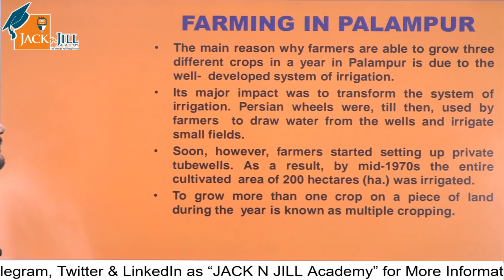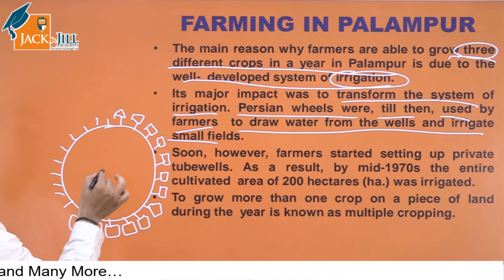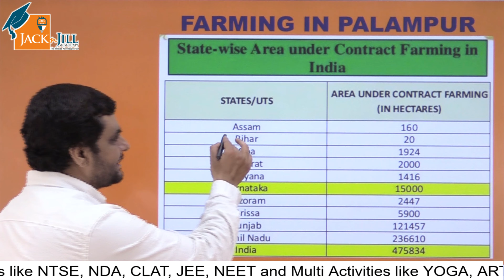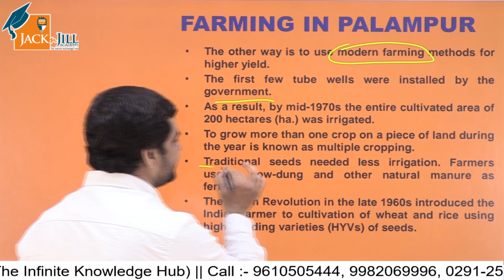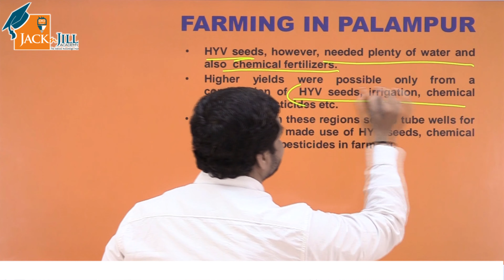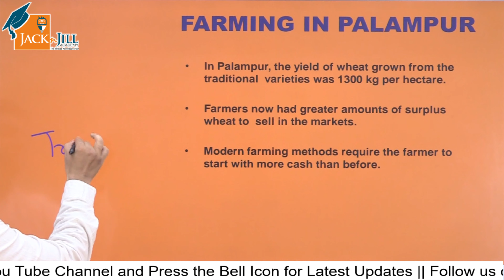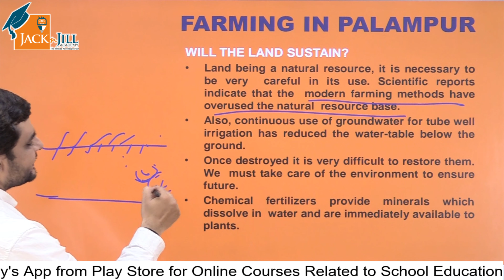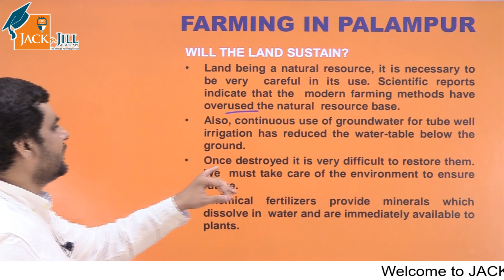THE STORY OF VILLAGE PALAMPUR || PART – 3 || ECONOMICS || SOCIAL STUDIES || CLASS 9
In the basic facts of economics, production and demand is a basic idea and it occupies the top position. To show the same factor, we will go into the subject of an imaginary village today. The name of this village is ‘Palampur’, which will be understood in easy words as a summary and study it. From the story of Palampur village, you will know-how goods, services and different resources are adjusted to meet the needs of the people.

The main activity of Palampur village is agriculture, while other activities like small-scale manufacturing, dairy, transport etc. are done at a limited level. Palampur is connected to the surrounding villages and towns. Raiganj is a large village which is located three kilometres from Palampur. Talking about the traffic system of Palampur village, it can be seen here from bullock carts, buffaloes, and other types of vehicles like motorcycles, jeeps, tractors and trucks.

There are about 450 families belonging to different castes in this village. Some of whom are upper caste or scheduled caste (Dalit) people. There are 80 upper caste families in the village, most landlords. The houses of these people are very large and made of brick and cement. The number of scheduled caste people is one-third of the total population of the village. These people live in very small houses in one corner of the village and these houses are made of mud and thatch.

Electricity facilities are available in most of the houses in Palampur. At the level of education, the arrangements made here are one high school and two primary schools. Hence, a state primary health centre and a private hospital exist for the treatment of patients.

Like every village in India, the main activity of the village of Palampur is agriculture. Different activities include small manufacturing, transportation, shopkeeping etc. These activities are called non-agricultural activities.